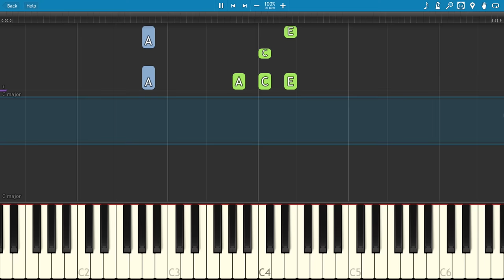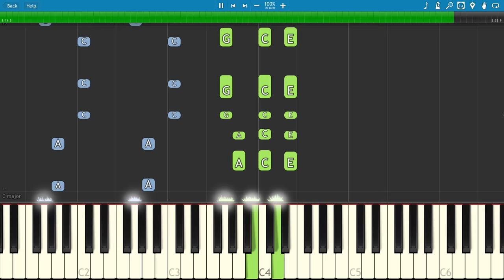Kygo & Selena Gomez - It Ain't Me - Piano Tutorial - Instrumental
How to play It Ain't Me on piano by Kygo & Selena Gomez